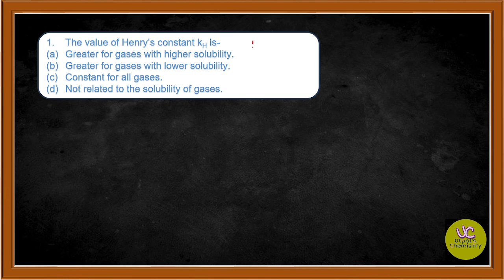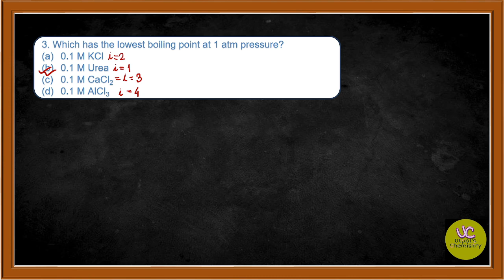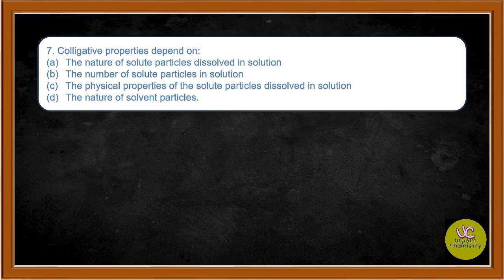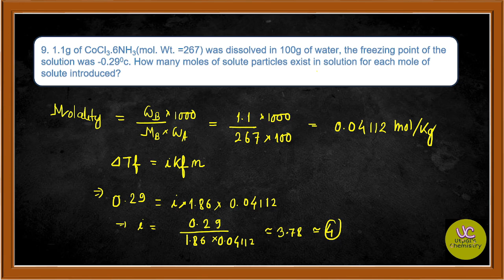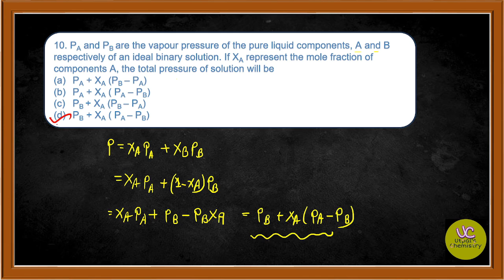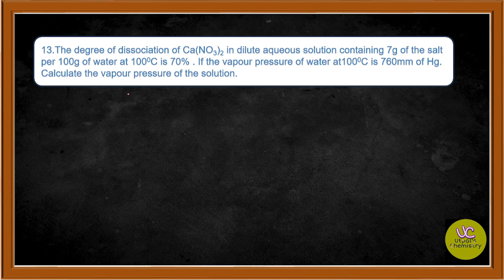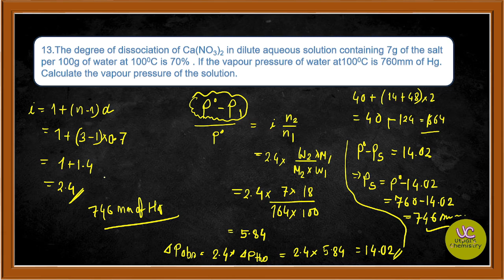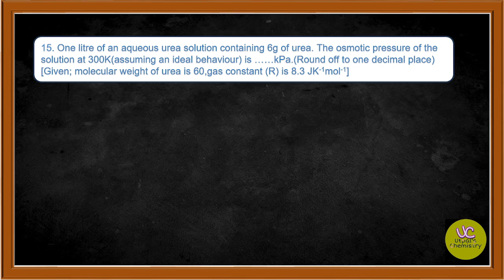Expected Question from Solution Chapter |Day-04|Physical Chemistry||MSc Chemistry Exam